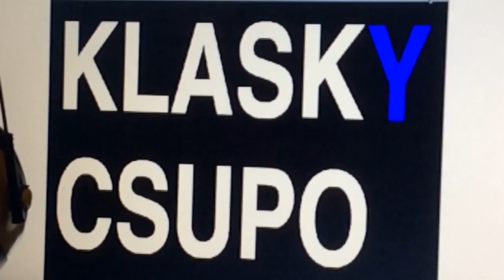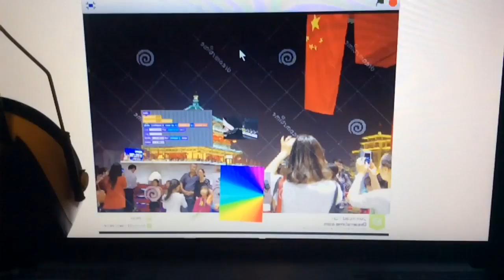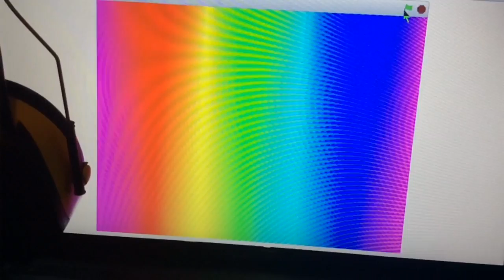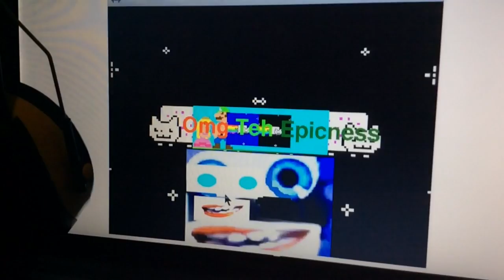klasky csupo history